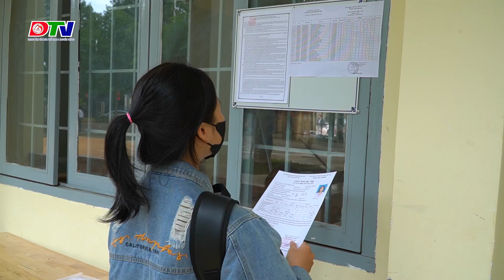Truyền Hinh Đắk Mil | NGÀY ĐẦU THI TỐT NGHIỆP THPT NĂM 2024